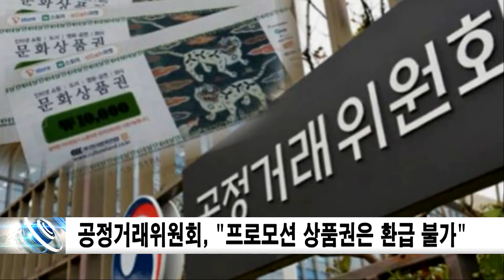공정거래위원회, "프로모션 상품권은 환급 불가"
공정거래위원회와 한국소비자원이 설 연휴를 앞두고 상품권이나 택배를 많이 이용하는 과정에서 피해를 보지 않도록 주의해야 한다고 7일 밝혔습니다.
소비자원에 따르면 2018년부터 2020년까지 상품권 관련 피해구제 신청 694건 중 유효기간이 지나 사용이 거부된 사례가 57.3%로 가장 많았습니다.
이어 환급 거부(16.7%), 유효기간 이내 사용 거절(7.5%), 사용 후 잔액 환급 거부(3.5%) 등의 순이었습니다.
상품권은 유상으로 구매했다면 유효기간이 지났더라도 발행일로부터 5년 이내에는 구매액의 90%를 환급받을 수 있습니다.
그러나 이벤트나 프로모션 등을 통해 무상으로 받은 모바일 상품권은 유효기간이 지났을 때는 연장이나 환급이 어렵습니다.
모바일 상품권은 종이형 상품권보다 유효기간이 짧은 경우가 많은 만큼 되도록 유효기간을 확인하고 기간 내 사용하는 것이 바람직하다고 소비자원은 조언했습니다.